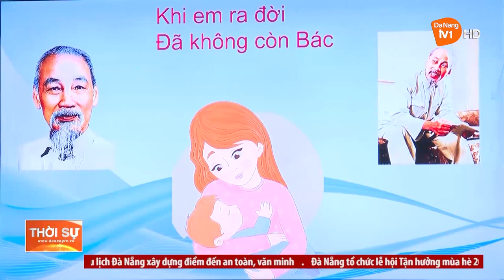DẠY HỌC VỀ BÁC TRONG NHÀ TRƯỜNG MẦM NON